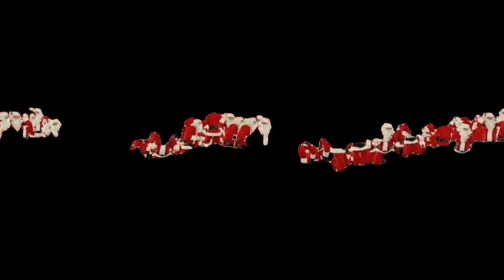red and white